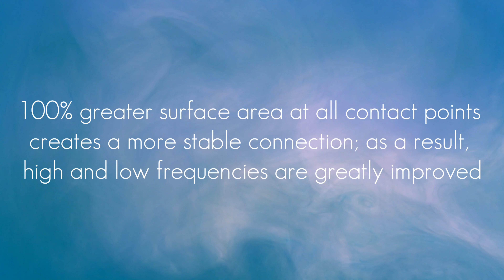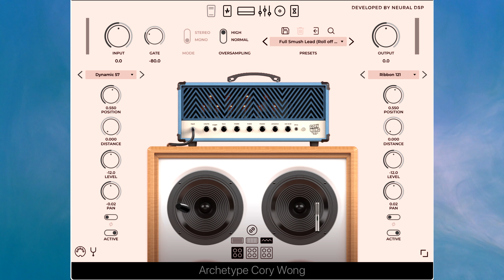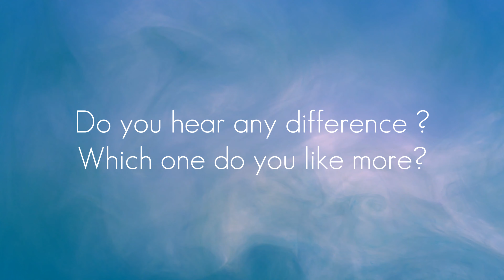Puretone output jack test review using Archetype Cory Wong with Strat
Audio Interface Focusrite Scarlett 2i2

Using Cory Wong plugin
Fender American Stratocaster year 2000 (Modified Hot rodded double fat)
Fender CS 65 neck and bridge pu
Fatboy Vintage soul '54 middle
Belden cables